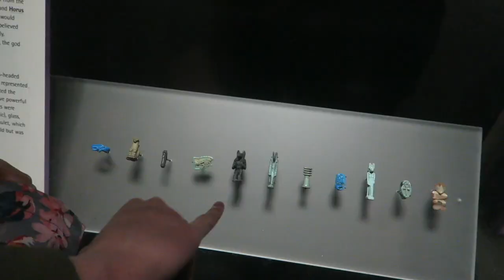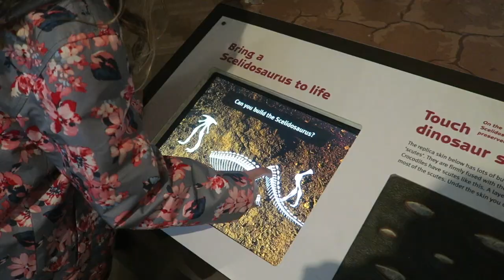Family Holiday in Somerset Easter 2019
We spent a week of the Easter Holidays in a holiday lodge in Somerset, watch our video to see what we got up to, including a lodge tour